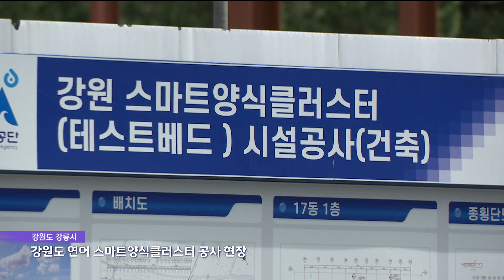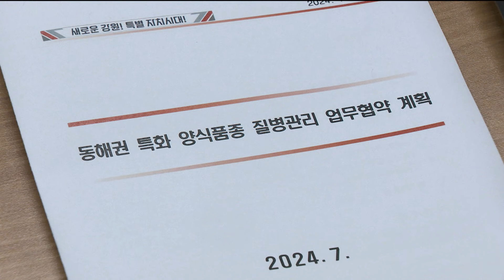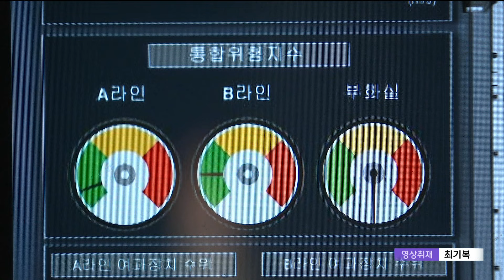해안 연어 산업 필수 백신 개발 힘 모은다! (2024.07.26/뉴스데스크/포항MBC)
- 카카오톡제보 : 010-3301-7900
- 카카오톡ID : PHMBCJEBO